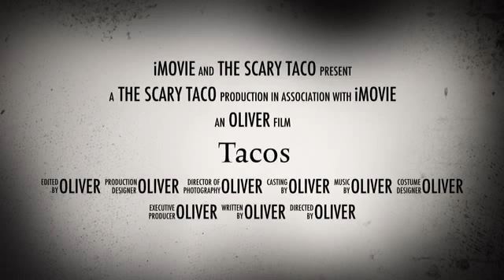The scary taco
Be beware of tacos